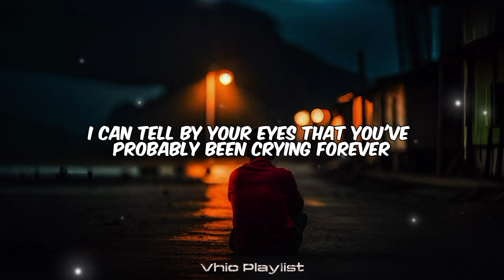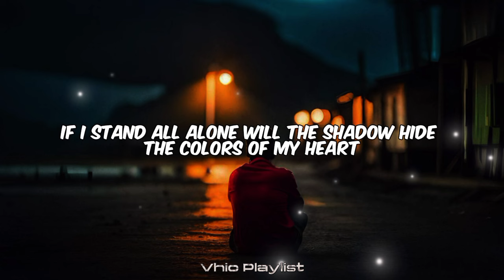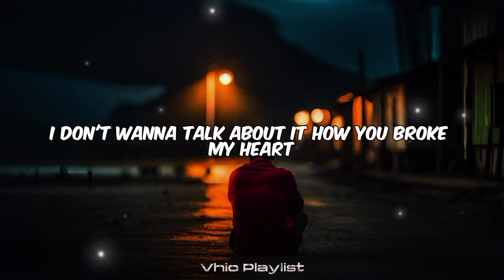I Don't Want To Talk About It - Rod Stewart (Lyrics)